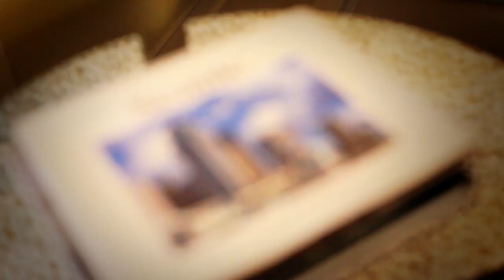2316 Nob Hill Ave N, Seattle, WA 98109 - Classic Craftsman on the top of Queen Anne Hill!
It begins with an exceptional location on the top of Seattle's Queen Anne Hill.  Next comes fantastic curb appeal with lush front yard landscaping that beckons you to ascend the wide steps to the gracious front porch.  You'll want to linger here, but there's so much more to love waiting inside this classic 1914 Craftsman.  Old world charm abounds as soon as you enter.  And drama.  Look up as you traverse the spacious rooms.  A silk Fortuny chandelier is just one of the elegant fixtures that transport you back in time.

This heart-stealing home features an inviting front porch, ribboned oak floors, box beam ceilings, built-ins with leaded glass cabinets, wainscoting, period lighting, a remodeled European style eat-in kitchen with top-of-the-line fixtures and appliances -- plus a private rear garden, designed by Randy Nausid Gardens, with low voltage lights and a Chinese granite water feature!

Boasting a Walk Score of 78 ("Very Walkable"), this stunning residence is just blocks from Queen Anne's top elementary schools, parks, and the shops, restaurants and cafes of Queen Anne Avenue.  This is an ideal location close to the Gates Foundation, freeways, downtown and everything Queen Anne has to offer.

Enjoy the flowing spaces bathed in light and the compelling architectural details throughout this thoughtfully updated and lovingly maintained residence.  Open Saturday, April 28th, and Sunday, April 29th, 1-4pm! Join us...you may have just found your next home!